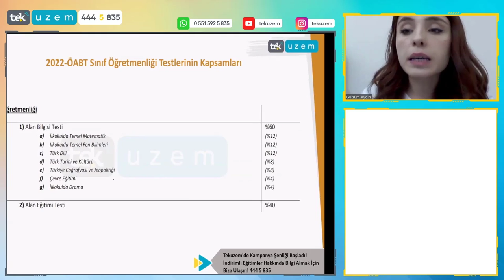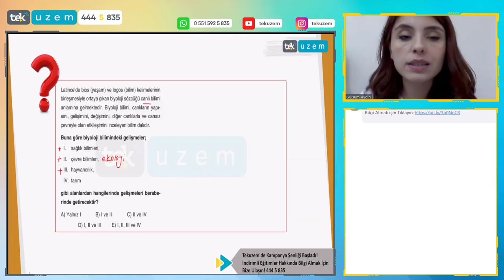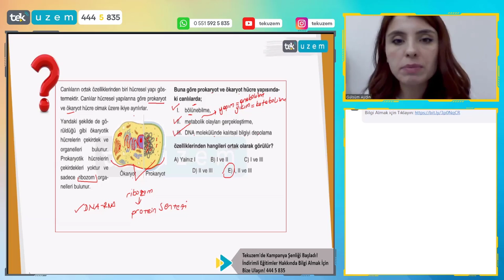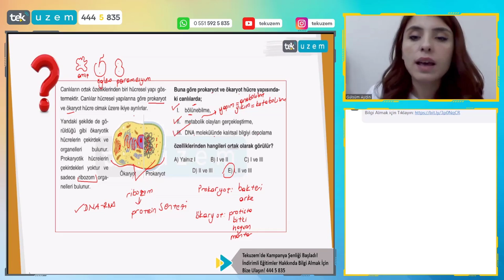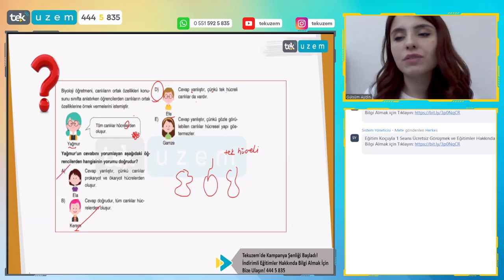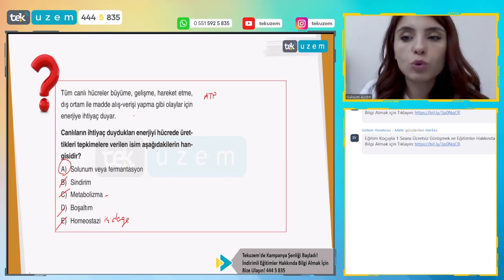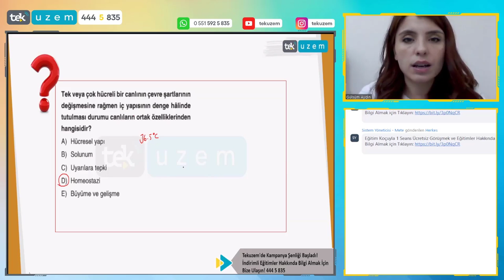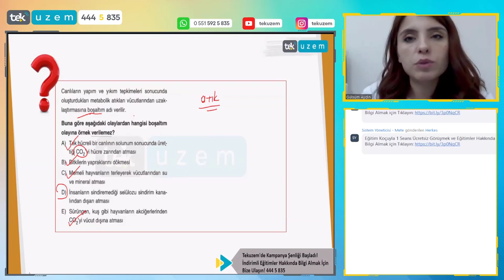ÖABT Sınıf Öğretmenliği "Biyoloji"de Soru Kaçırmaya Son! /